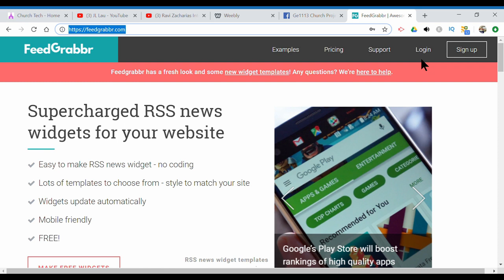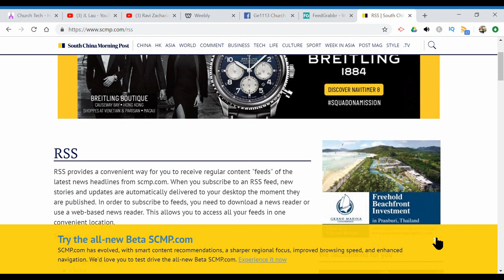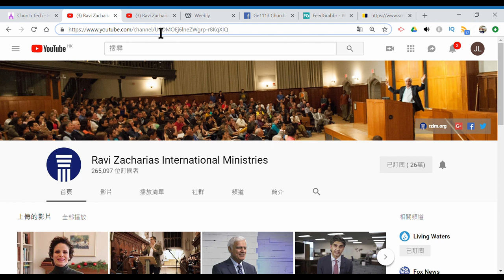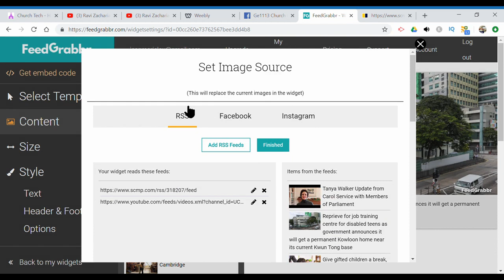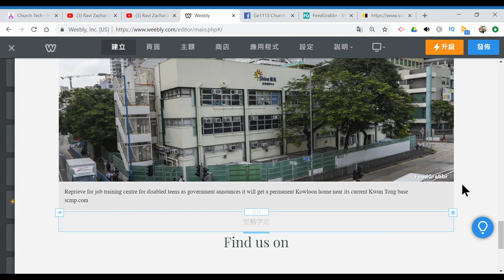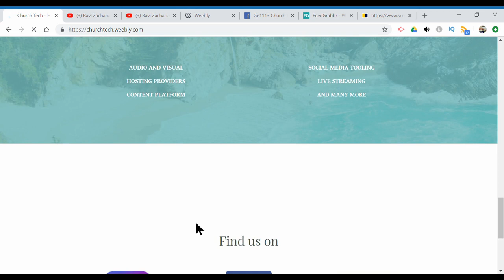RSS Feeder Use and Embed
RSS Feeder Use and Embed into your website